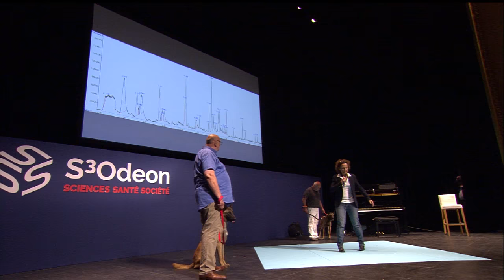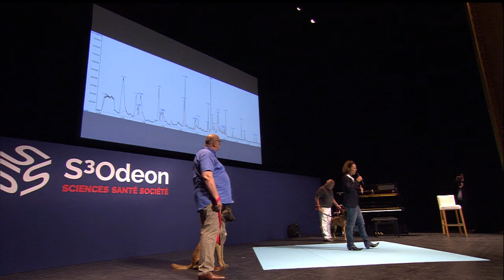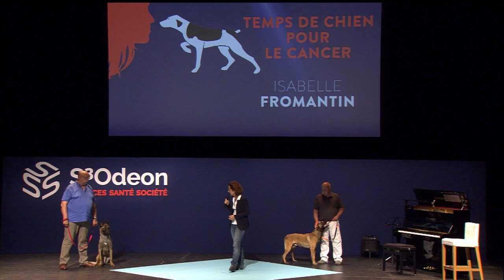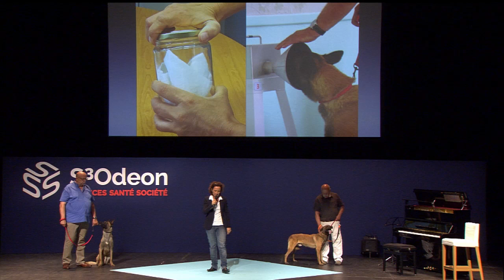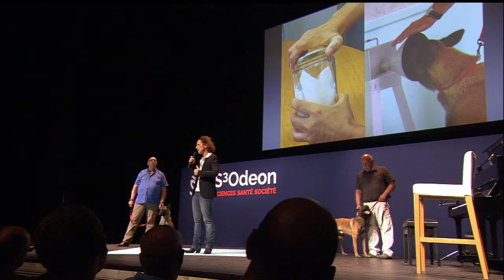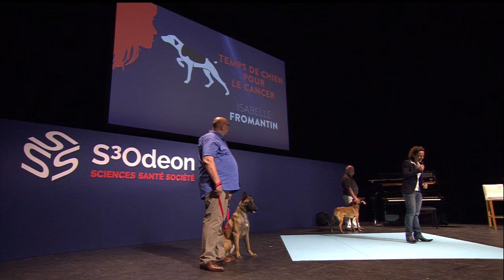S3ODEON | ISABELLE FROMANTIN Temps de chien pour le cancer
L’infirmière Isabelle Fromantin a un nez pour sentir les sujets sensibles. Interpelée par le problème des plaies lié au cancer, elle crée la 1re consultation infirmière en plaies et cicatrisation. Master, thèse elle s’intéresse aux composés volatils émis par les plaies. Lors de ses recherches, elle est intriguée par la capacité des chiens renifleurs à détecter les tumeurs. Depuis, elle travaille avec une dizaine de professionnels sur la détection du cancer par l’odorat. Pour avancer dans ce sens, ils font renifler à Thor et Nykios des chiffons posés sur les tumeurs du sein.